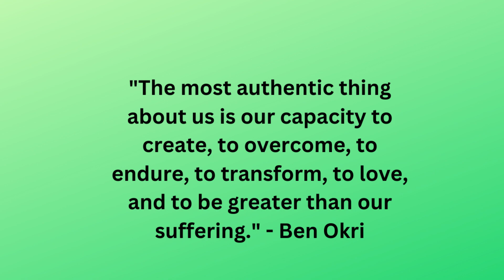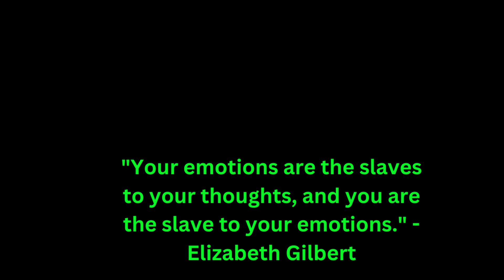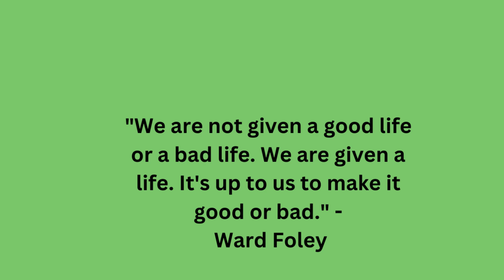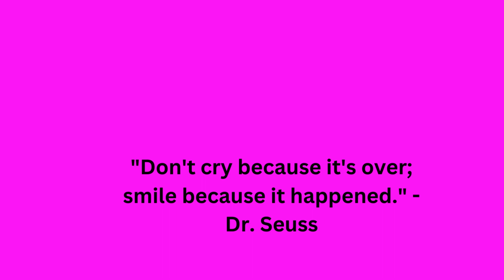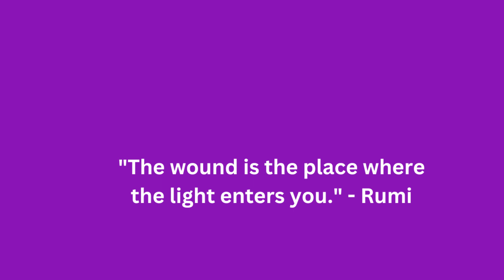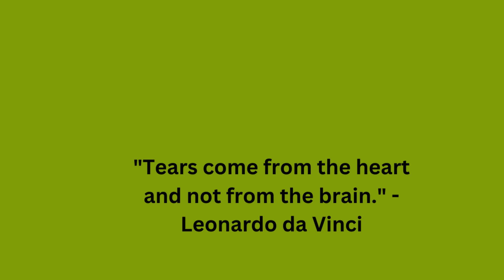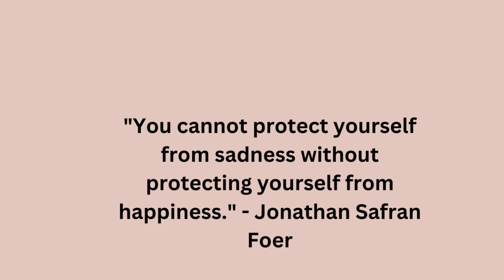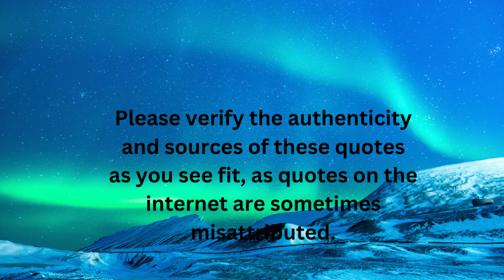"Eternal Echoes: Emotive Gems for the Soul"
RYK Quotes
"Eternal Echoes: Emotive Gems for the Soul" is a collection of 100 carefully selected and profound quotes that delve into the depths of human emotions and touch the very essence of our being. These inspirational and empowering quotes offer profound insights into the human experience, capturing the essence of love, happiness, and resilience. At the same time, they acknowledge the reality of suffering and pain, providing wisdom and motivation to overcome life's challenges.

Within these pages, you'll find reflections on the beauty of life, the power of healing, and the strength of courage. These thought-provoking words encourage self-discovery and acceptance, inspiring readers to embark on a journey of transformation and enlightenment. Each quote serves as a beacon of hope, reminding us that even in the darkest moments, there is a glimmer of light waiting to guide us forward.

"Eternal Echoes" is not just a collection of words; it's a treasure trove of emotions that resonate deep within the heart. Whether seeking comfort during difficult times or seeking inspiration to embrace life fully, these quotes will touch your soul and leave an indelible mark on your journey of personal growth and understanding. Allow the power of emotions and the wisdom of these quotes to embrace you, providing solace and strength as you navigate the beautiful, mysterious, and emotional journey of life.
Self-discovery